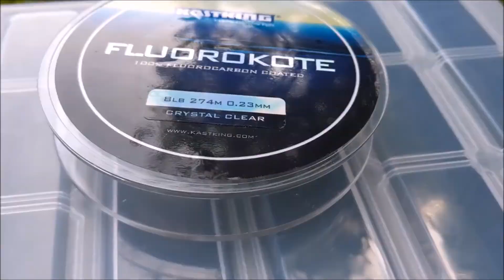"Search for Perch" - the Intro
For the 2018/19 fishing season I have set myself the challenge to catch large perch from the Norfolk Broads. I will, of course, fish over rivers and lakes however the Norfolk Broads (with the miles of rivers, dykes and drains as well as the Broads themselves) will be the main place.

For the 2018/19 season I have decided to make a vlog and, as I am sure you have already guessed, is called the “Search for Perch. To demonstrate what this vlog is about here’s a quick clip.

The “Search for perch” vlog accompanies my fishing blog, which if you’re interested can be found